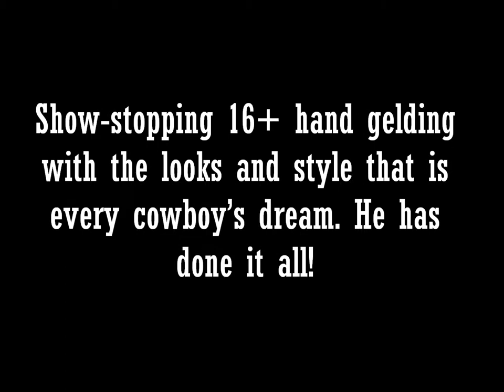Real Wild Drifter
2002 ranch, roping and barrel gelding
"Slim" is a show-stopping 16+ hand son of Lone Drifter out of an Easy Jet granddaughter, with the looks and style that is every cowboy's dream. He has done it all! He was used in all phases of ranch work before being purchased from the Fulton Sale as a 6 year old head/ranch horse. He spent the next 4 years on the backburner, but is legged up and ready to go. He rides as beautifully as he looks -- really moves out at a walk, nice jog trot and can cover some serious ground at a long trot. He's a smooth riding horse and is extremely soft to the bit. Big stop, rollback, sidepasses, flexes, counterarcs and gets gates, no problem. Quiet in heading box, scores great and runs hard to cattle. Professionally tuned up in the roping pen last fall and lightly started on barrels this month. He is looking for a confident rider that is ready to put him to work. Is watchy on the ground, but has no ill intentions. Ready to go any direction that you want to take him!

$5,500 Lincoln, NE